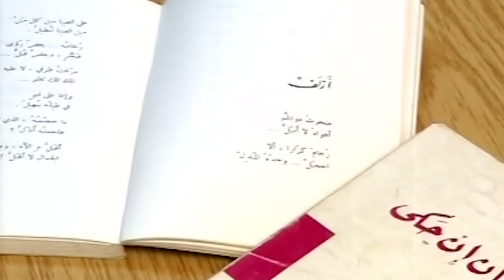Said Akl - Lou3baton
Said Akl لعبة